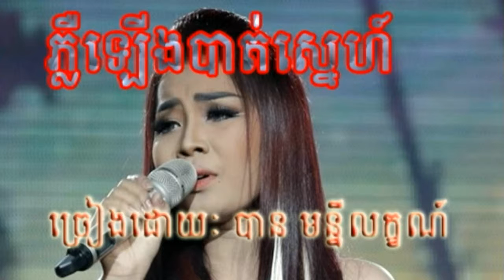pler lerng bat sne - We Production CD VOL 01 - Ban Monyleak